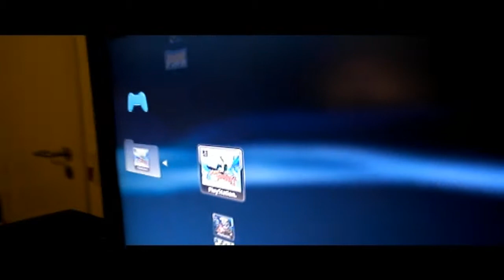Radio Dørkarm - Hardcore Gamer - 1 - Coolborders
Den hardcore gamer spiller coolboarders, og i brokkassen spytter en mand en sten ud ad kæften.